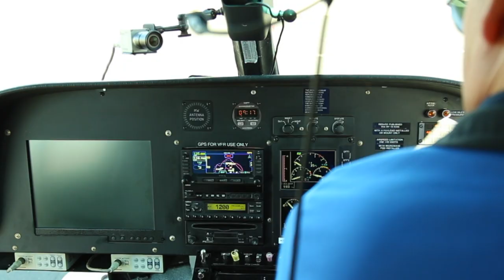sky 5 GETTY